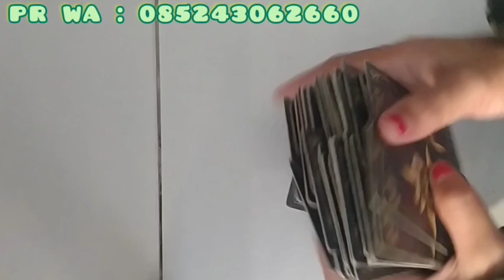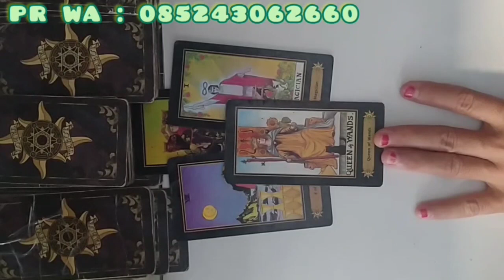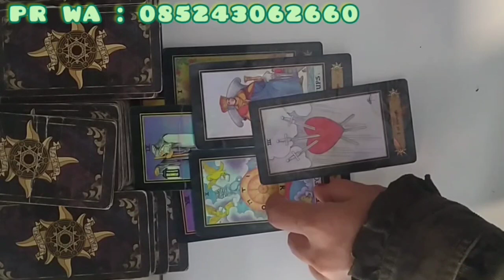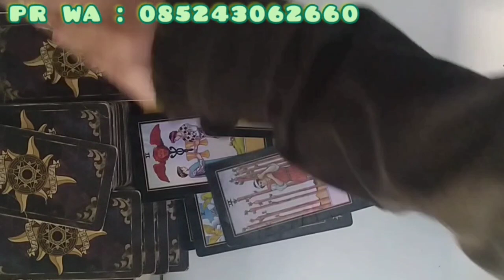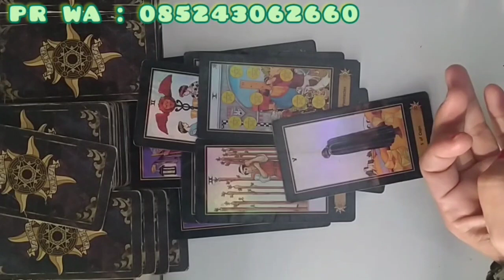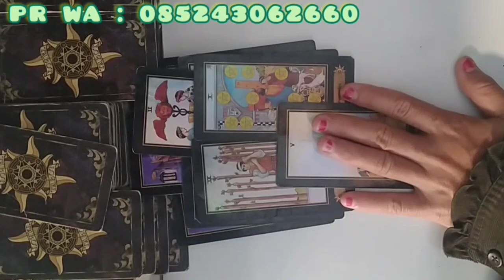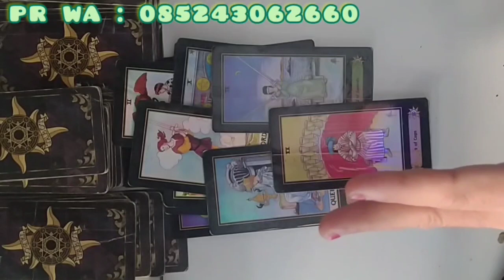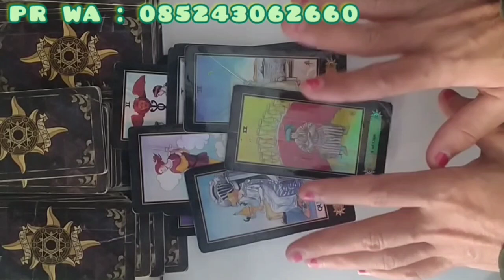CANCER ♋ Apakah Pada Akhirnya Kalian Akan Bersatu?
General Love Reading Zodiak CANCER ♋ Apakah Pada Akhirnya Kalian Akan Bersatu?